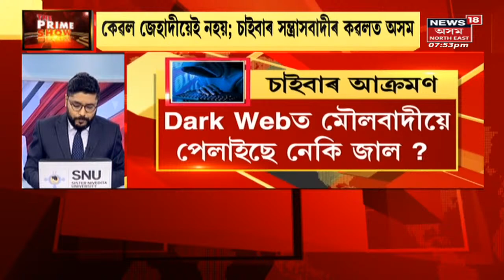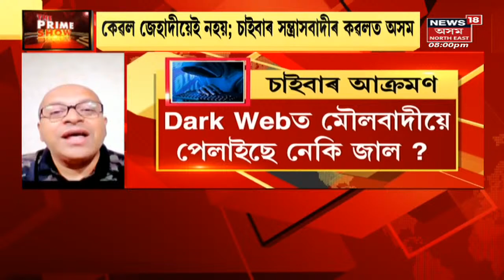The Prime Show | Dark Webত মৌলবাদীয়ে পেলাইছে নেকি জাল ? | Northeast India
The Prime Show ত আজিৰ দুটাকৈ গুৰুত্বপূৰ্ণ বিষয়-
Jihadi In Assam | জেহাদীৰ সৈতে জড়িতৰ অভিযোগত ৰাজ্যৰ বিভিন্ন স্থানৰ পৰা বহু কেইগৰাকী অভিযুক্তক গ্ৰেপ্তাৰ । এই প্ৰসংগতে এতিয়া এক প্ৰশ্নৰ উদয় হৈছে যে, হেকাৰ আৰু জেহাদী মিলি আছে নেকি Assamত ।

Unemployment / Job Crisis | কেন্দ্ৰীয় চৰকাৰ চাকৰি পাইছে ১শতাংশতকৈও কম নিবনুৱাই । চাকৰি নে মৰিচিকা ।
চাওঁক দুয়োটা গুৰুত্বপূৰ্ণ বিষয়ৰ সবিশেষ বিশ্লেষণ ।